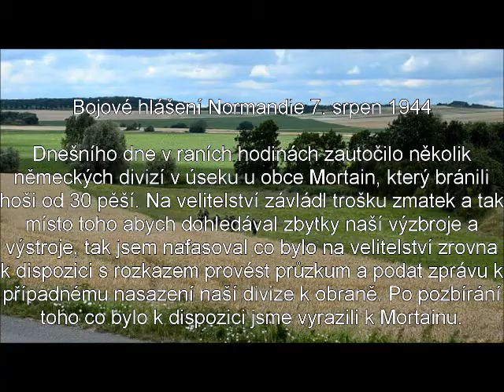MORTAIN-7.8.1944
Rekonstrukce ukázky Klubů vojenské historie